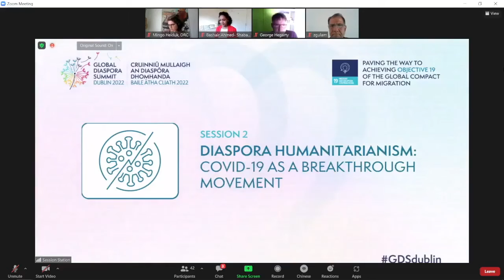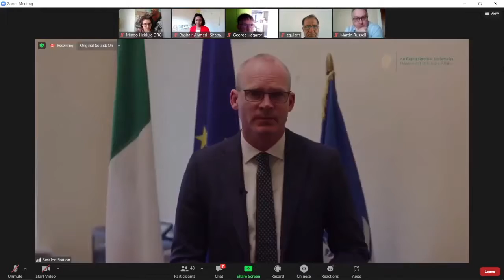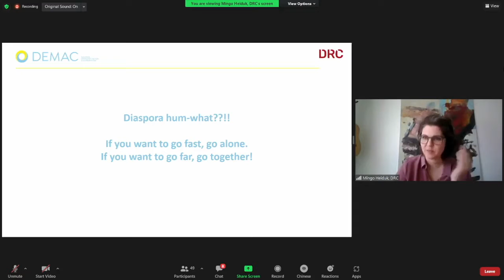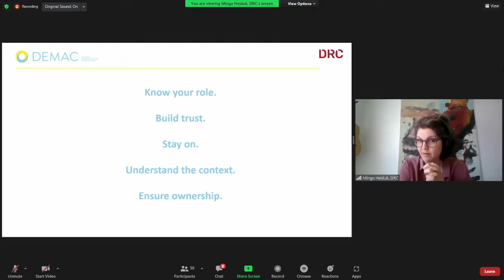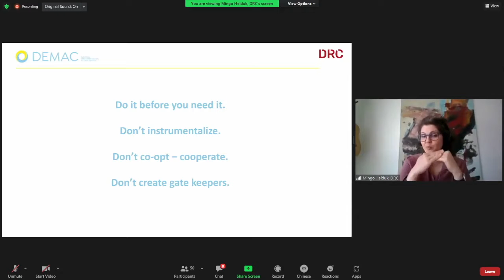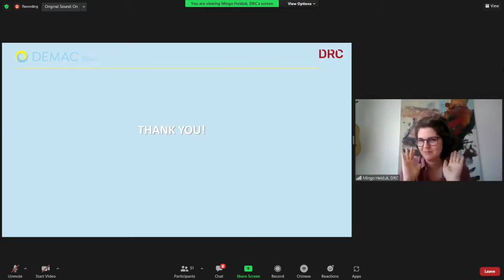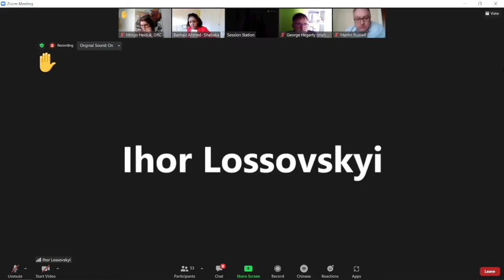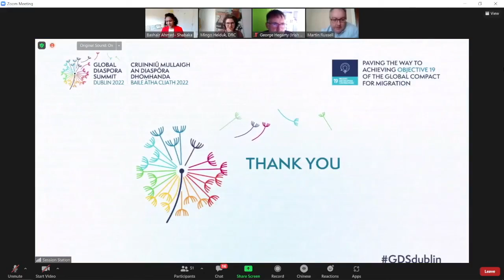GDSDublin - Diaspora Humanitarianism (Chinese)